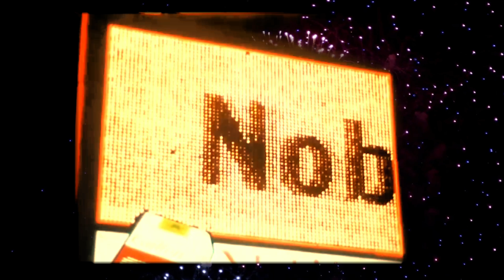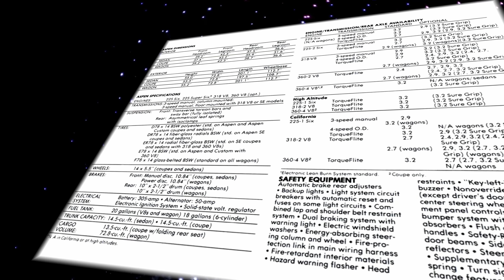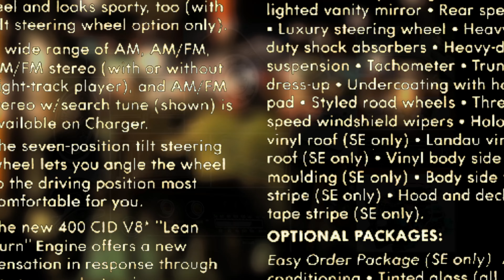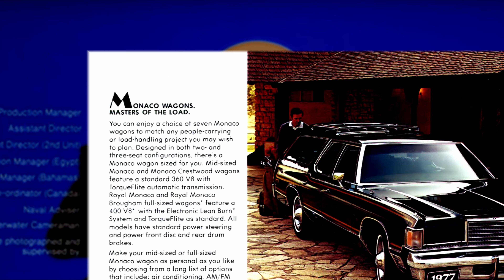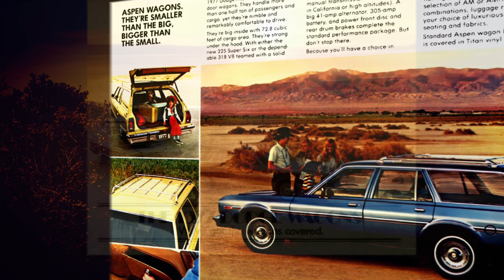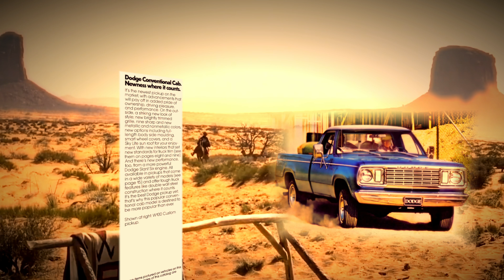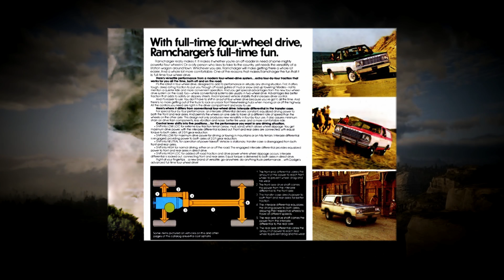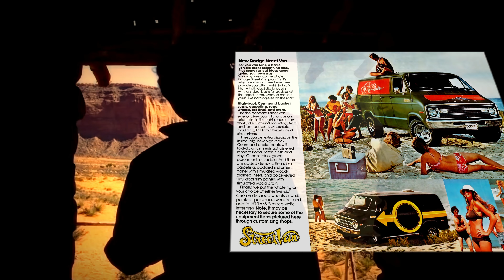Video Brochure | THE 1977 DODGE LINEUP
This is the video brochure of the full Dodge lineup for 1977. For those new to the channel, the Video Brochure series is just a visual and musical journey featuring cars and visuals relevant to the year featured.

Why is a James Bond movie featured in a video about the '77 Dodge lineup? Because the movie came out the same year. And also... why not?

Featured in this video:
Dodge Aspen
Dodge Monaco
Dodge Charger
Dodge Ramcharger
Dodge Wagon & Van lineup
Dodge Pickup lineup